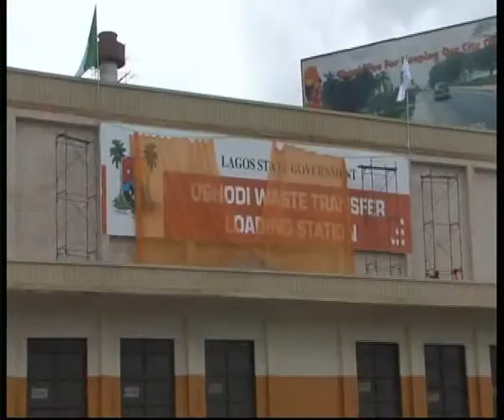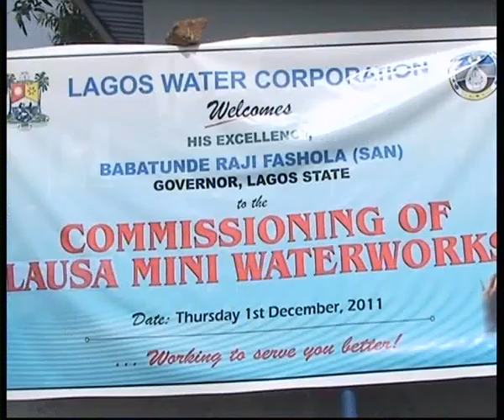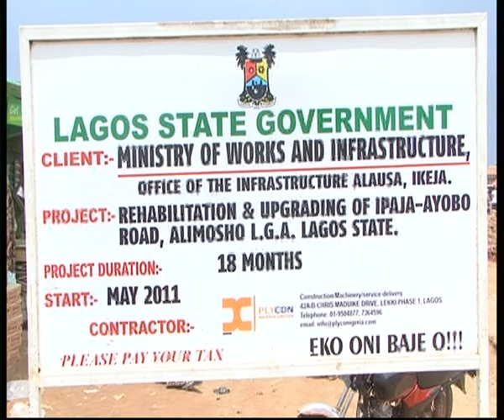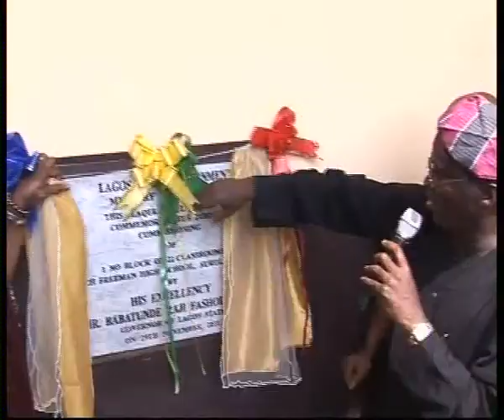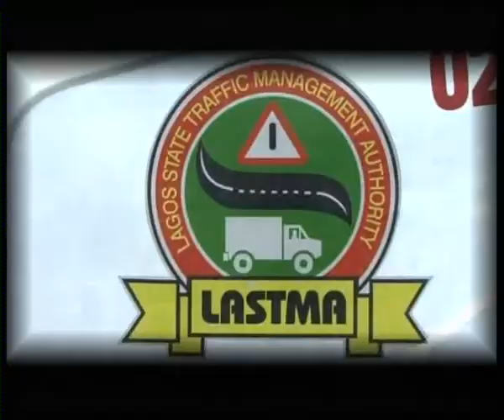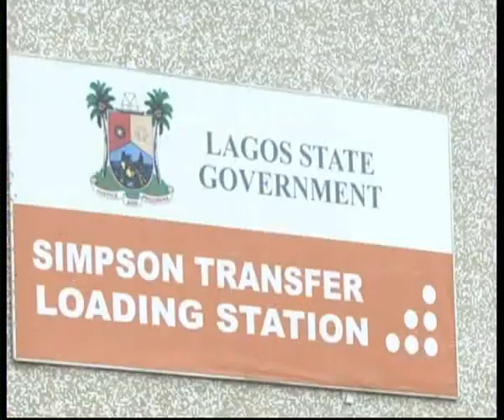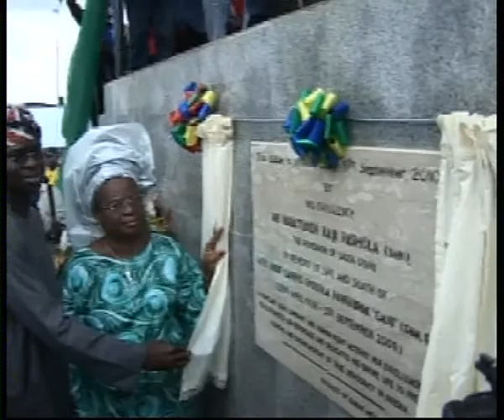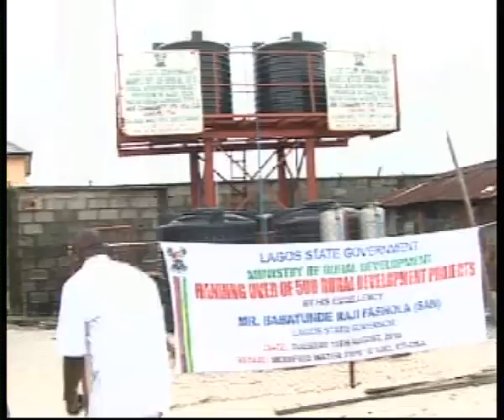LAGOS DOCUMENTARY : 1700 DAYS DYNAMIC PURPOSEFULLNESS CONTINUES/2011 IN RETROSPECT PART 2 D9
LAGOS DOCUMENTARY : 1700 DAYS DYNAMIC PURPOSEFULLNESS CONTINUES D9